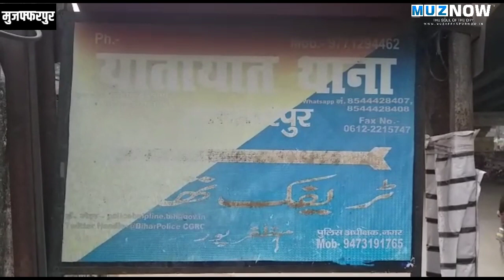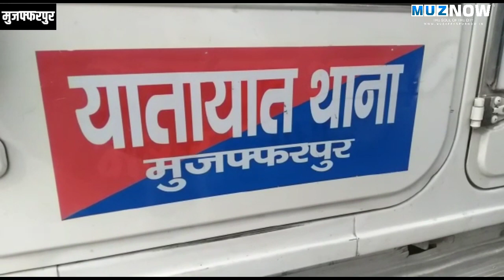बॉडी वॉर्न कैमरे से लैस हुई मुजफ्फरपुर ट्रैफिक पुलिस, ऑनलाइन मॉनीटरिंग शुरू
मुजफ्फरपुर. नये साल से ट्रैफिक पुलिस बॉडी वॉर्न कैमरा लैस हो गयी है. मुजफ्फरपुर पुलिस के लिए यह पहला मौका है, जब पुलिस की वर्दी में ही सीसीटीवी कैमरा मौजूद रहेगा. रविवार से ट्रैफिक पुलिस के जवान बॉडी वार्न कैमरे के साथ डयूटी करना शुरू कर दी है. इसके लिए मुख्यालय से चार बॉडी वार्न कैमरा दिया गया है.